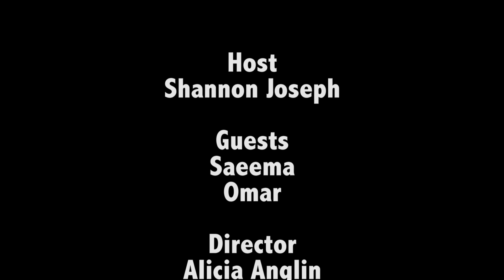RPTV News - Ramadan